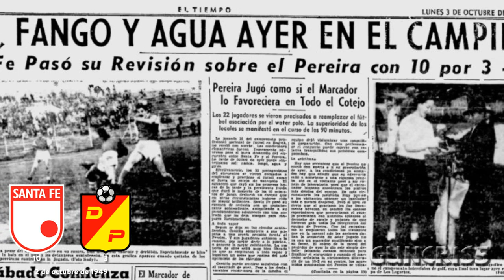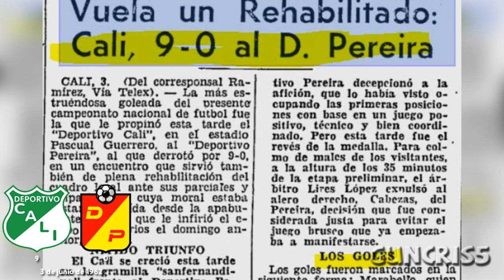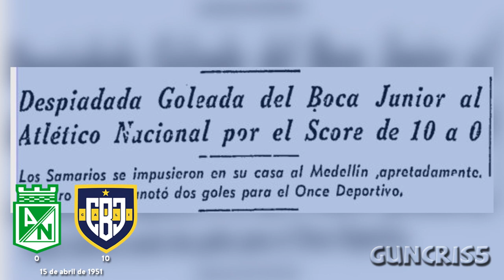Las MAYORES GOLEADAS de la historia del FÚTBOL PROFESIONAL COLOMBIANO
El año 2023 arranca con top de las peores humillaciones en la historia de la liga colombiana. Las mayores goleadas en el FPC, pasando por un América 9 Cúcuta 0, Atlético Nacional 0 Boca Juniors de Cali 10, entre otros resultados abultados.